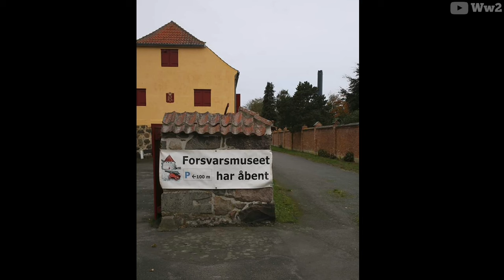Transforming History: WW2 Then and Now in 15 Minutes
Then & Now: A Haunting Journey Through WWII Battlefields [HD Footage]

**Travel through time** with this captivating then and now exploration of World War 2 battlefields! Witness the dramatic transformation of iconic landmarks, from the ravaged beaches of Normandy to the scarred streets of Berlin.

**Uncover the stories** etched in these landscapes. This video uses **high-definition footage** to compare historical photographs with present-day views, offering a **powerful visual contrast**.

**Explore famous locations** like Pearl Harbor, Hiroshima, and the D-Day landing sites. See how these places have **rebuilt and healed**, yet the echoes of war still resonate.

**Perfect for history buffs and anyone curious about the past**. This video is a **thought-provoking journey** that reminds us of the human cost of war and the power of peace.

 World War 2, Then & Now, History, WWII Battlefields, Normandy, D-Day, Pearl Harbor, Hiroshima, Berlin, Historical Footage, HD Footage, War Documentary, Educational Video,  Travel Through Time,  World War II History,  Military History, War and Peace
📌Attribution format: 'Light in Dark Places' by Scott Buckley - released under CC-BY 4.0.
music:[Light in Dark Places] by Scott Buckley - Released under CC-BY 4.0.
Don't forget to watch this wonderful series of then and now from WW2 in these videos ▶︎⤵︎

German units involved were: Reserve Division 148 - Reserve Grenadier Regiment 239 - Reserve Grenadier Regiment 8 - Reserve Grenadier Bataillon 372 - Reserve Grenadier Bataillon 164 - Reserve Jäger Bataillon 28 - Reserve Grenadier Bataillon 327 - Reserve Grenadier Bataillon 444 - Reserve Grenadier Bataillon 7 - Ost Bataillon 661 - Reserve Artillerie Regiment 8 - Division Füsillier Bataillon 148 - Kurt Hahn - Festungs-Pionier-Bataillon 14 - Krieg in Südfrankreich - Friedhof Dagneux - Volksbund - Then and now - Before and After - World war II - time travel - back to the future - after the battle - killed in action - ambush - drop zone - missing in action - KIA - MIA - casualties of war - photography - timelapse - Nice - Grasse - Cannes - Sospel - La Napoule - Villeneuve-Loubet - Levens - Col de Braus - Pont de la Manda - St Cézaire sur Siagne - Monaco - Monte Carlo - Menton - Pont du Loup - Cimetière de Caucade - Dagneux German cemetery - Draguignan US cemetery - Antibes - Cote d'Azur - Peira Cava - Wehrmacht -  Fascism - chateau de la Napoule - Marvin Moles helmet - comparison - French Resistance - débarquement de Provence - Operation Dragoon - Autopsy of a Battle - The Champagne Campaign - Rhone American Cemetery - ABMC - 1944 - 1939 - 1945 - General Otto Fretter-Pico - General Robert T Frederick - Ange Grassi - Seraphin Torrin - execution - hanging - death penalty - Gestapo - FFI - FTP - FABTF - First Airborne Task Force - paratroopers - Operation Dragoon - Southern France Invasion - August 15th 1944  - Liberation - Occupation - animation - 517th PRCT - Wehrmacht - Nazi - vermist - verschollen - gefallen - Deutsche Soldatenfriedhof Dagneux - Volksbund - death in paradise - parents at gravesite - nostalgia - Dr. Med. Fritz Lauermann Fritz - Dr Lauermann Fritz - Dr Fritz Lauermann